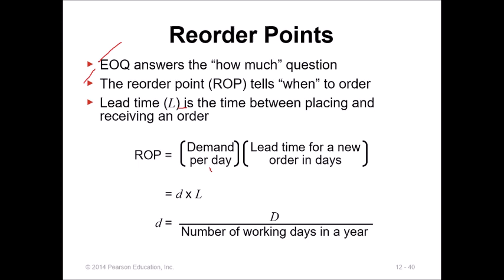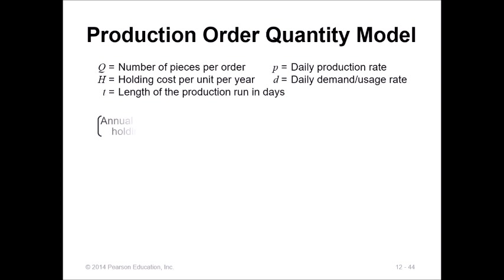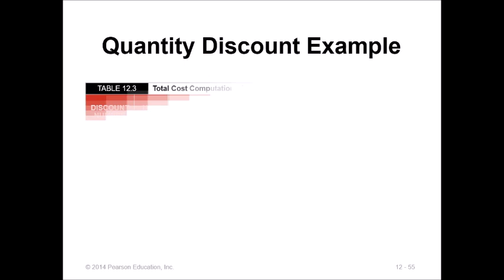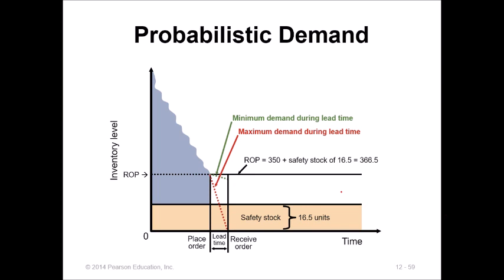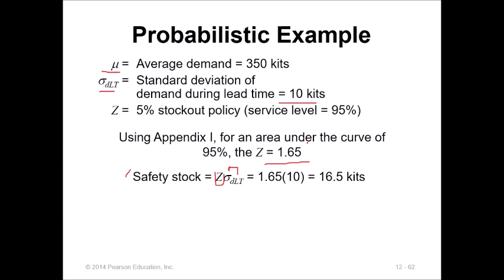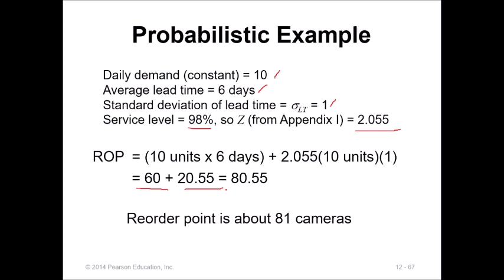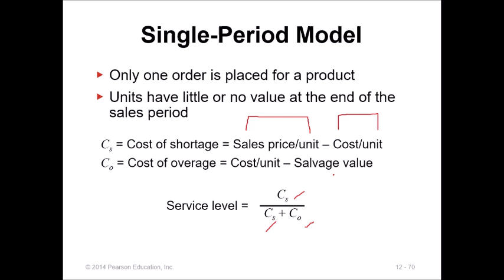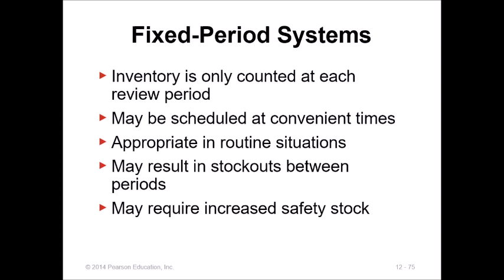Inventory management 3- ROP, Safety Stock إعادة الطلب , مخزون الأمان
المحاضرة الثالثة لإدارة المخزون
ROP, Safety Stock